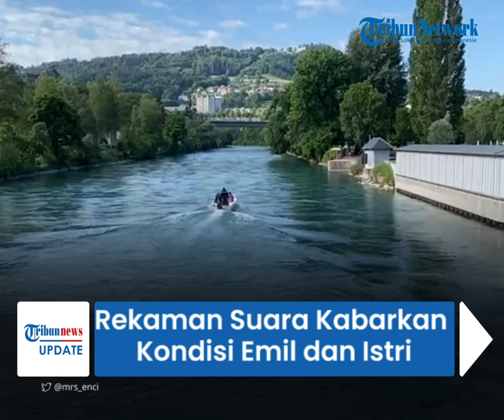Rekaman Suara Pencarian Eril Beredar, Keluarga Ungkap Kebenarannya, Kabarkan Kondisi Emil dan Istri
TRIBUN-VIDEO.COM - Proses pencarian putra sulung Ridwan Kamil, Emmeril Kahn Mumtadz atau Eril yang hilang terseret arus Sungai Aare, Swiss terus bergulir.

Terkini beredar rekaman suara yang berisikan kondisi terkini Ridwan Kamil dan Istrinya.

Terkait hal itu, pihak keluarga mengungkap kebenerannya.

Dikutip dari Kompas.com pada Kamis (2/6/2022), kakak kandung Ridwan Kamil, Erwin Muniruzaman memberikan penjelasan.

Ia membenarkan, rekaman suara itu berasal dari salah seorang kerabat keluarga.

Diketahui, kerabat tersebut ikut dalam rombongan ke Swiss.

Erwin menerangkan, sebetulnya rekaman itu untuk menjawab keresahan keluarga.

Terutama mengabarkan kondisi orangtua Eril yakni Ridwan Kamil dan Atalia.

Erwin menuturkan, sebelumnya kerabat lainnya sempat khawatir.

Untuk itu, keluarga yang berada di Swiss sempat dimintai penjelasan terkait kondisi terkini.

"Voice note itu sebenarnya dari kerabat yang memang membersamai perjalanan Teh Lia. Jadi isinya memang benar, kita minta sama kerabat kita untuk menyampaikan kondisi Kang Emil sama Teh Lia itu seperti apa. Keluarga khawatir, jadi kita sempat minta penjelasan tentang kondisi agar bisa didengar oleh seluruh kerabat," kata Erwin saat dikonfirmasi, Rabu (1/6/2022).

Dalam rekaman itu, berisikan suara perempuan yang menceritakan kondisi Ridwan Kamil dan Atalia terkini.

Terutama setelah beberapa hari Eril dinyatakan hilang.

Rekaman suara itu menjelaskan, Ridwan Kamil dan Atalia rela menyusuri Sungai Aare hingga malam hari.

Hal ini untuk mencari keberadaan putra tercinta, Eril.

Kerabat orang nomor satu di Jawa Barat itu juga menyampaikan ketabahan dan ketawakalan dari keluarga.

Khususnya dari orangtua Eril.

"Masya Allah saya menyaksikan figur pasangan suami istri yang saling menguatkan di situasi yang luar biasa berat. Sejak awal kondisi terjadi, saya melihat seorang ibu yang sangat tawakal dan berserah dengan ikhtiar yang luar biasa secara fisik, mental, dan doa karena saya membersamai juga. Beliau terus menyusuri sungai seharian sampai malam gelap," ungkapnya.

Disebutkan, Ridwan Kamil dan sang istri tetap kompak di saat banyak pihak yang melemparkan sentimen negatif atas kejadian itu.

"Orang banyak mempertanyakan, banyak memberikan pernyataan, bahkan yang lebih buruk banyak juga yang menjadi kejadian saling menyalahkan tapi Masya Allah mereka berdua luar biasa kompak. Untuk itu saya juga melihat ketawakalan ini menjadi inspirasi buat kami yang mendampingi," tuturnya.

(Tribun-Video.com. Kompas.com)

Artikel ini telah tayang di Kompas.com dengan judul "Keluarga Ungkap Kondisi Ridwan Kamil dan Atalia Setelah Eril Hilang, Saling Menguatkan dan Tabah", Klik untuk baca
Penulis : Kontributor Bandung, Dendi Ramdhani
Editor : Khairina